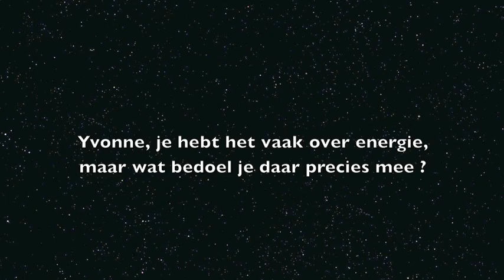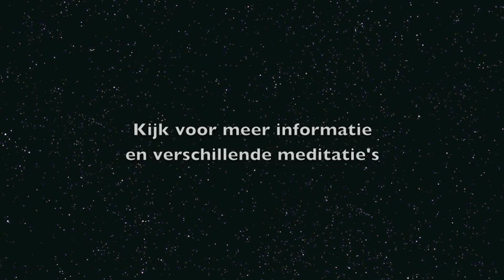Meditatie uitleg deel 2 door Yvonne Ros voor beginners en gevorderden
Kijk en luister naar Yvonne Ros, vrouw van de wereld, spiritueel coach en magnetiseur.
In deel 2 geeft ze op een leuke en makkelijke manier uitleg over wat je allemaal met energie kunt doen en wat chakra's zijn.

Laat je inspireren door deze boeiende vrouw om weer de rust in je zelf terug te vinden!